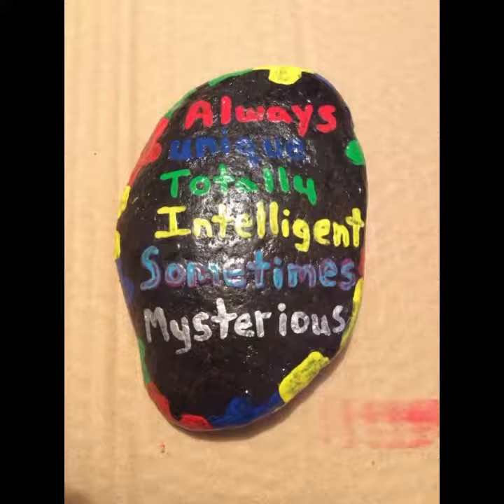Mischievous Stone crafts || New Pebbles || latest designs stones | diy